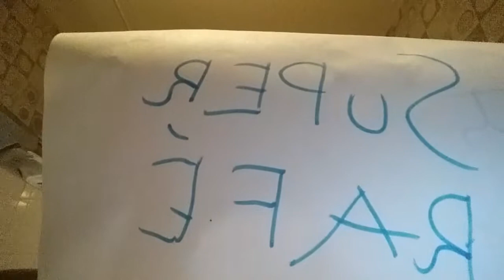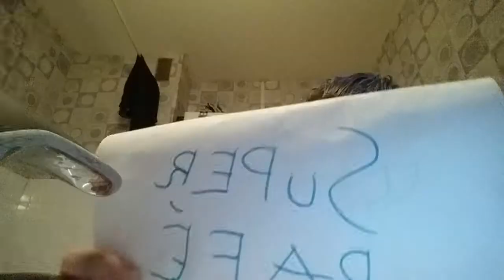Intro lol mec